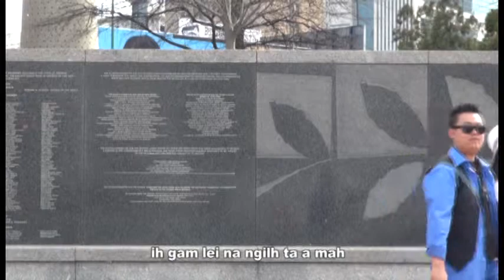Zo phual va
lasa.Tk Hau Khup